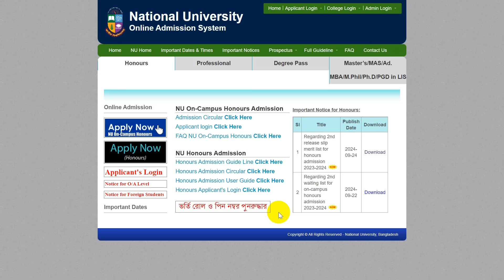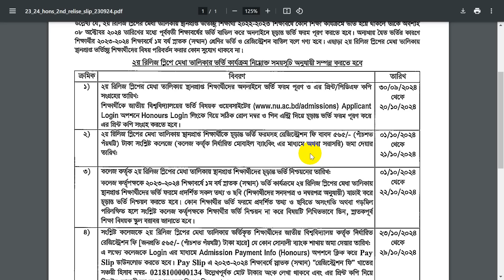অনার্স ভর্তি ২য় রিলিজস্লিপের ভর্তি আপডেট। honours 2nd release slip result